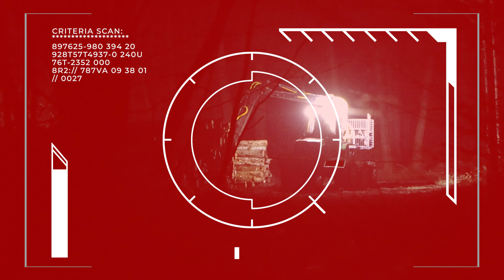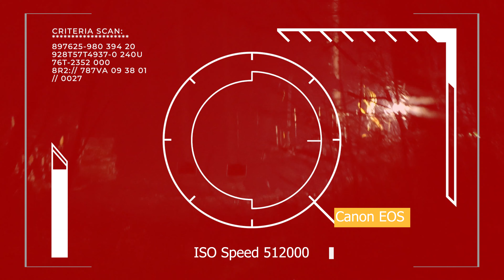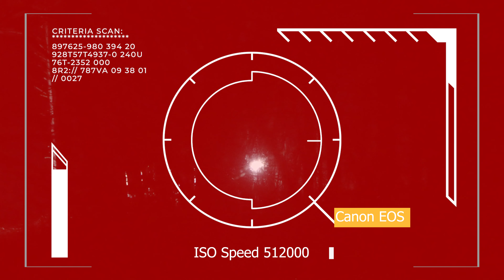Świąteczny prezent dla świnoujskich przedsiębiorców?